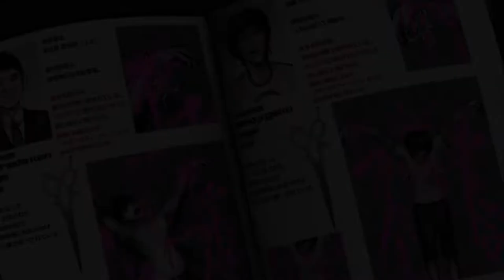不二咲さんの隠し事【ダンガンロンパ 希望の学園と絶望の高校生】Part 34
※問い合わせの多い機材はコチラをつかってます↓
　クロマキー用 背景 グリーン/ブルー
    猫耳ヘッドホン Somic G951S-PINK

COM3D2

BGM
DOVA-SYNDROME